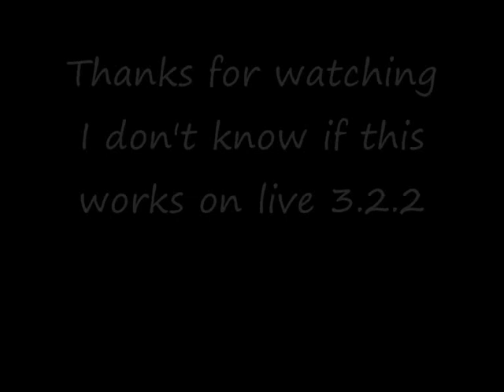Wall Walk is Back! 3.3 LIVE!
WALL WALKING IS BACK as of 3.3 PTR
you need Levitate
song: E-Type The Tide
DOES NOT WORK on live 3.2.2